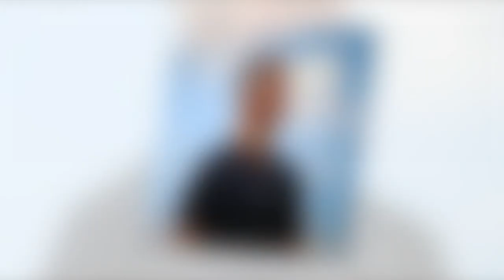Ralf Schumacher rechnet mit Cora ab: „Ich bin glücklicher denn je“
Diesen Seitenhieb konnte sich Ralf Schumacher offenbar nicht verkneifen! Im großen Liebes-Interview sprach er und sein Partner Étienne zum ersten Mal ausführlich über ihre Beziehung.